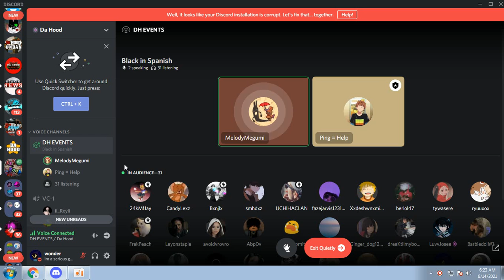Melody explaining but cutted out because of what? | Da Hood Main Server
topic was about the word black in spanish anyways